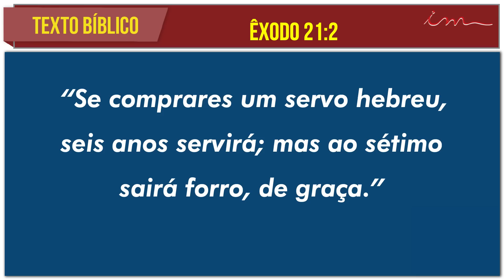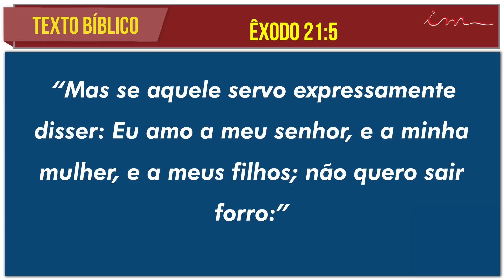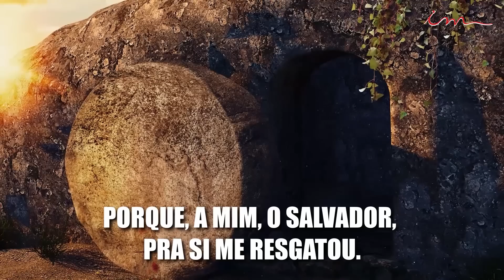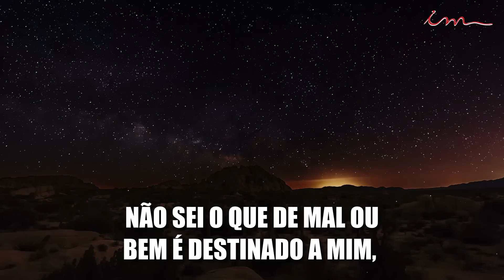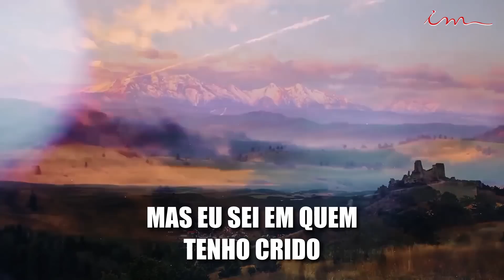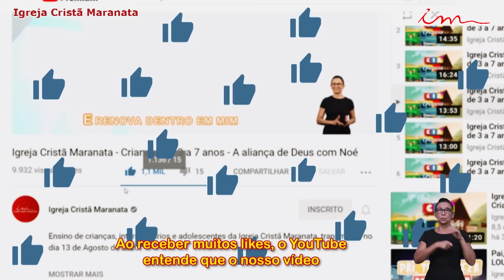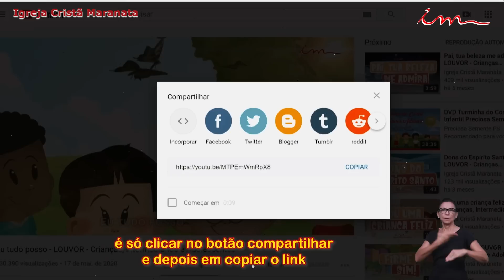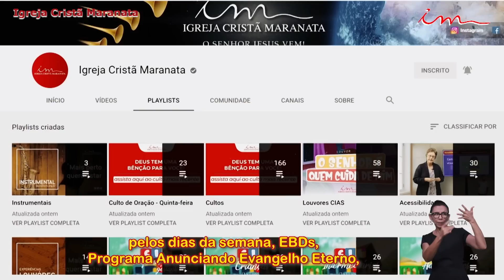09/05/2023 - [CULTO 20H] - Igreja Cristã Maranata - Tema: "Servindo por amor" - Terça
Transmissão do Culto da Igreja Cristã Maranata, transmitido no dia 09 de Maio de 2023 - Terça.